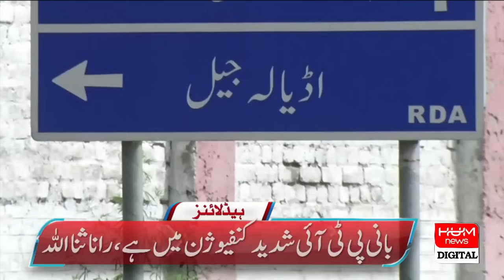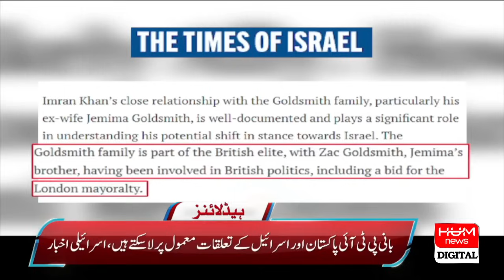HUM News Headlines 10 AM | PTI Jalsa Today | High Alert in Islamabad | Latest | 8 SEP 2024